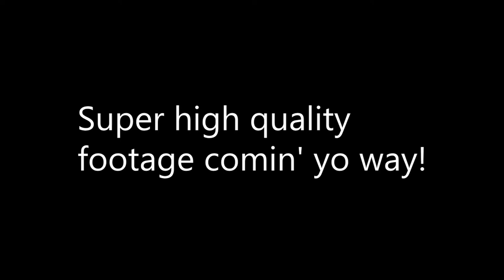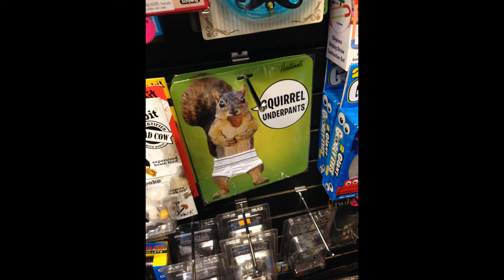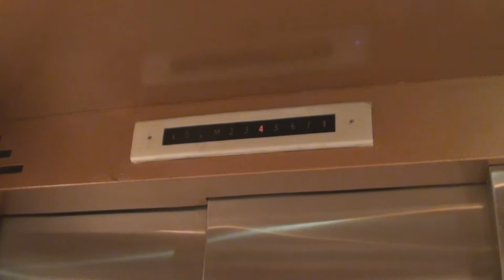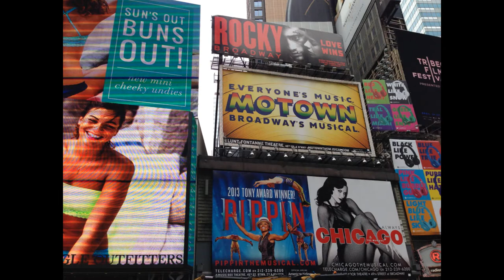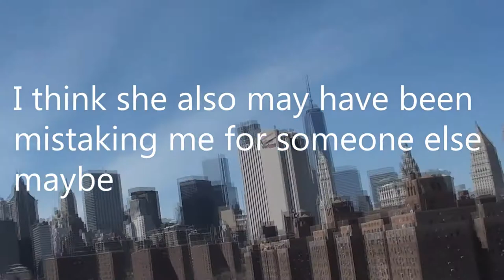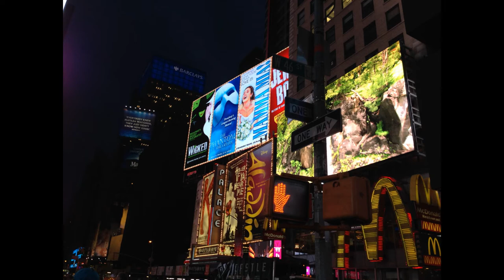SeaL Does 'Murica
Here is some shit about me being in America for just over two weeks and I talk about some shit and then hopefully you get entertained and things. Thanks for being great! :D ♥